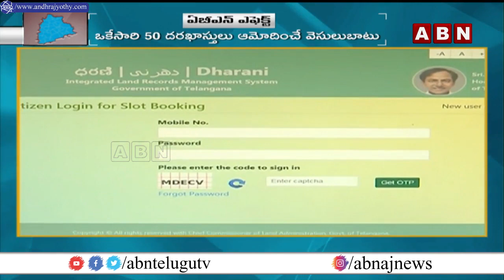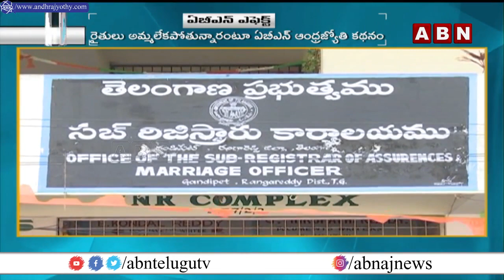ఏబీఎన్ ఆంధ్రజ్యోతి కథనానికి కదిలిన కేసీఆర్ సర్కార్ : Dharani Portal Telangana | ABN Digital